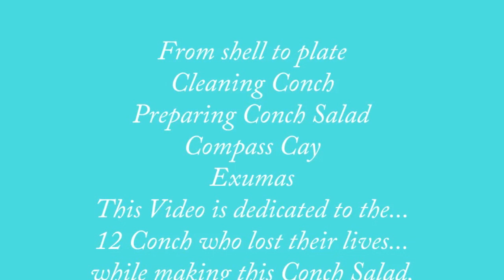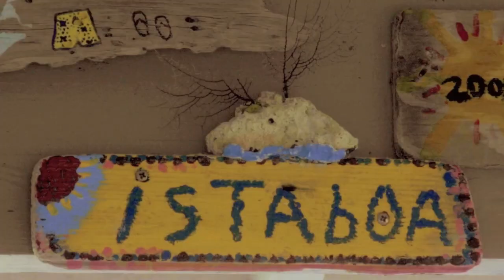Jungle Jim — Conch Killer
Cap'n Will cleans conch we harvested on this morning in May at Compass Cay, Exumas, Bahamas
1st mate Mel helps prepare.